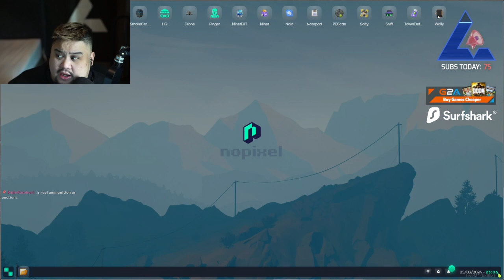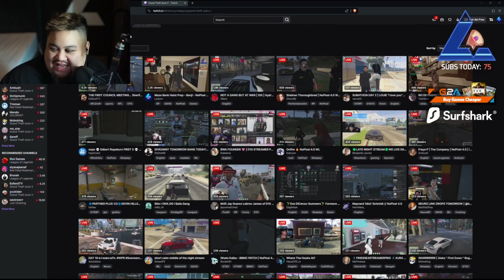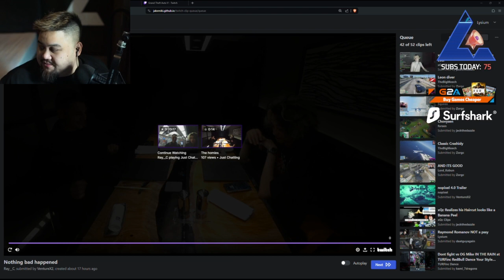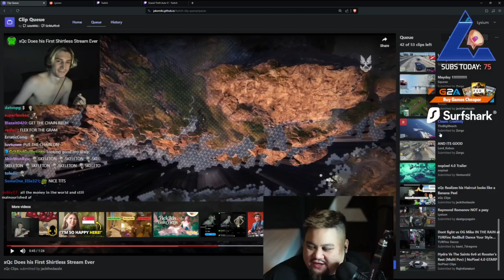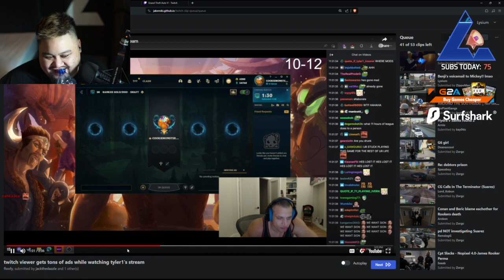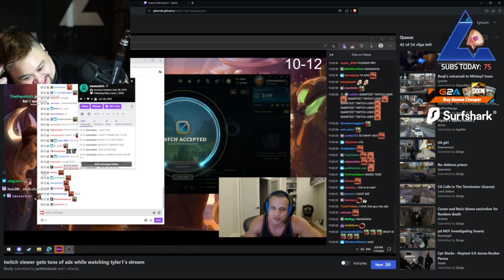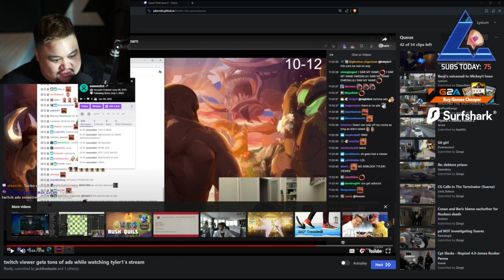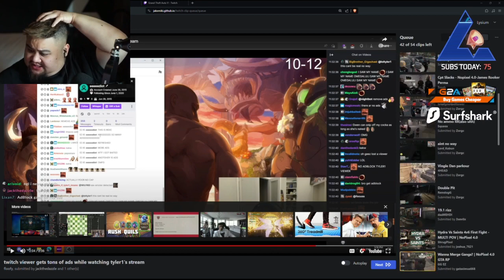Benji May 2, 2024 | NoPixel 4.0 6/6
This is not the full VOD. Go check out Lysium’s Twitch channel to watch variety.